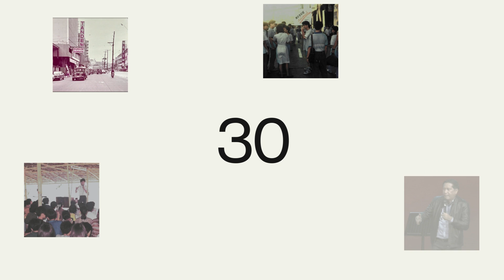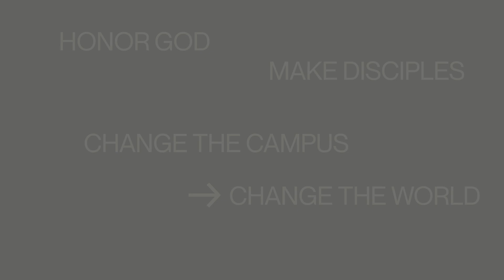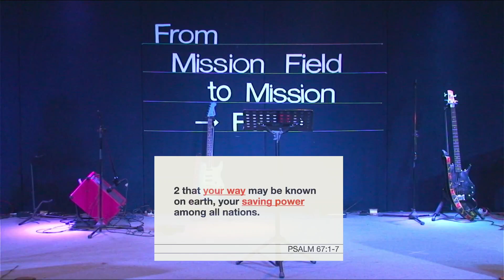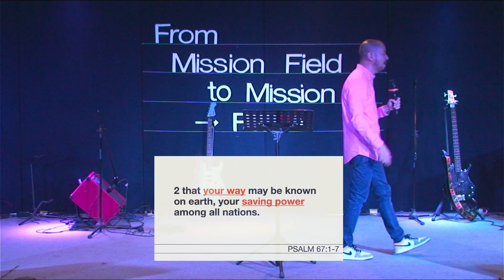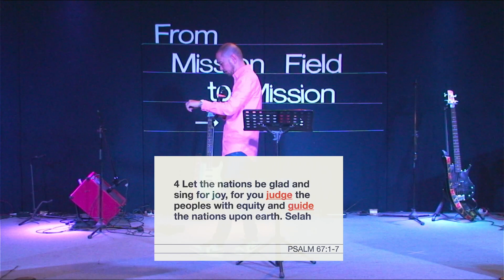From Mission Force to Mission Field | Week 4 | The Mission: Every Nation (Ptr. Raffy Gonzaga)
From Mission Force to Mission Field | Week 4 | Every Nation (Ptr. Raffy Gonzaga)

In this preaching, we learn that God blesses us so that all the nations of the world will be blessed.

🙏 We would love to pray for you.